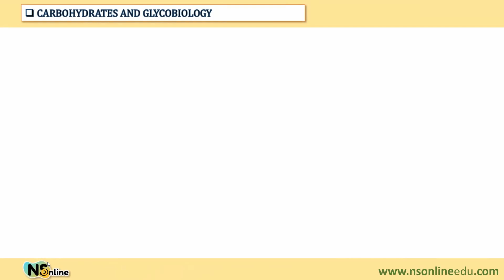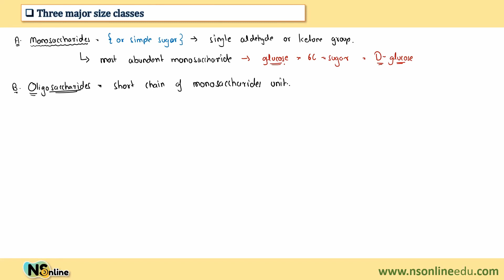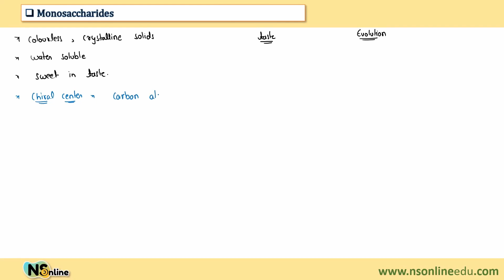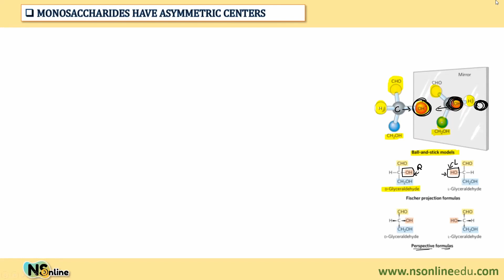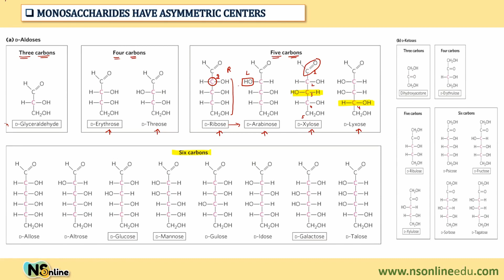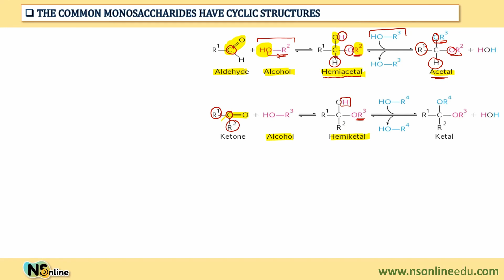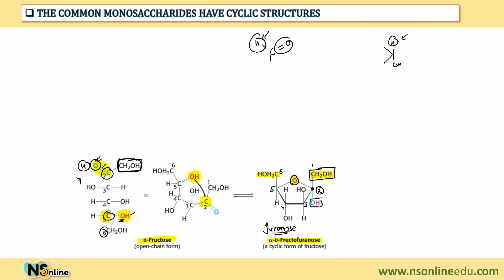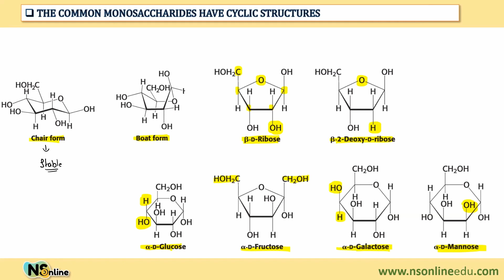Lecture 3.1 Carbohydrates | Biochemistry | GATE 2023 | Biotech | Life Science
GATE 2022 || Biotechnology || MOST IMPORTANT TOPICS || IN DETAIL || This is the updated version of GATE 2021 playlist.
This video helps you learn the concept and reasons to find the correct options for the real problems in the GATE-BT, DBT, and CSIR exams.
What is the need for such a video?
(I) It provides you with a fast and easy way of learning.
(ii) Most importantly, save your time searching for the right content.
(iii) All data used is from trusted and authentic resources.
(iv) Help in exams to look at previous year's questions quickly.

No one is perfect. So we will be happy to have your feedback/suggestions.
Thank you, and enjoy your time on our channel.